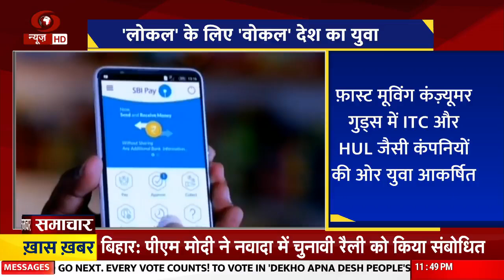Mumbai Indians wins by 29 runs against Delhi Capitals | Samachar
बिहार और पश्चिम बंगाल में जनसभा को संबोधित करने के बाद प्रधानमंत्री नरेंद्र मोदी अब मध्य प्रदेश के जबलपुर पहुंचे हुए हैं. पीएम मोदी जबलपुर में भगत सिंह चौक से रोड शो कर रहे हैं. बीजेपी ने जबलपुर लोकसभा सीट से आशीष दुबे को मैदान में उतारा है. कांग्रेस ने इस सीट पर दिनेश यादव को टिकट दिया है.